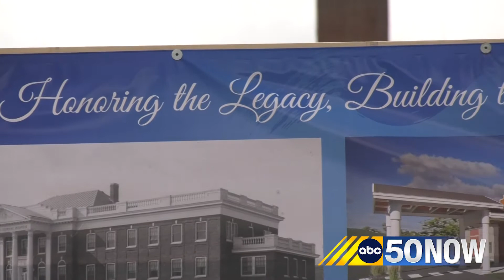Lewis County breaks ground on 2 historic projects